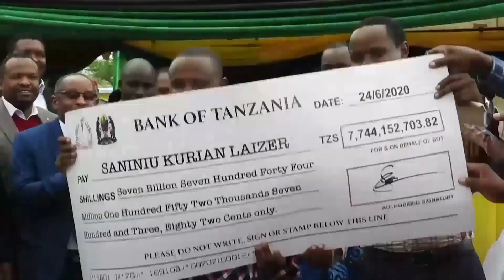Small scale miner becomes overnight millionaire after finding biggest ever tanzanite gems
A small scale miner in Tanzania has become an overnight millionaire after finding the two largest tanzanite gemstones ever discovered.

The Tanzanian government handed subsistence miner Saniniu Laizer a cheque for 7.74bn shillings ((£2.7m) on Wednesday in exchange for the stones.

Mr Laizer discovered the two dark violet-blue gemstones, each about the size of a forearm, in one of the tanzanite mines in the north of the country.

These are surrounded by a wall to control cross-border smuggling of the gemstones.